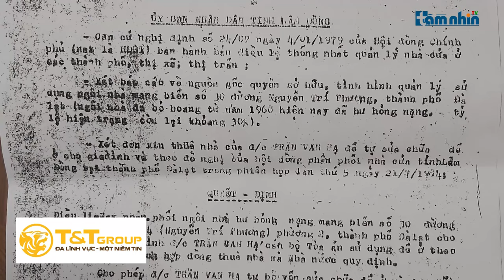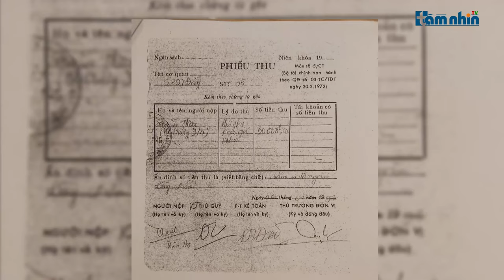Lâm Đồng phù phép nhà cấp 3 thành biệt thự cổ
Tầm nhìn TV: Một ngôi nhà bỏ hoang từ năm 1968 đã hư hỏng nặng, tỷ lệ hiện trạng còn lại khoảng 30% nhưng đến năm 2005 trong quyết định thu hồi ngôi nhà này bỗng được UBND tỉnh Lâm Đồng “phù phép” thành nhà biệt thự.